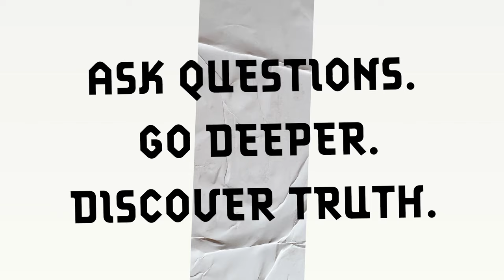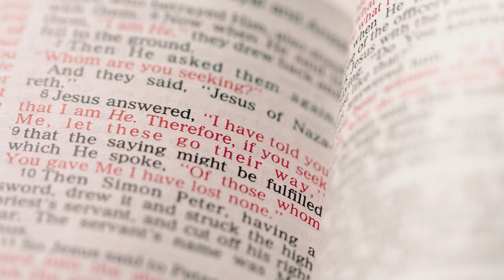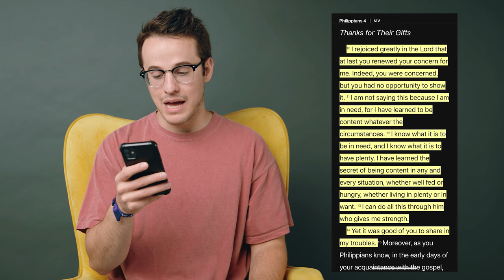The #1 Mistake When Reading the Bible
James teaches us how to find different kinds of context when reading the Bible. He gives us three examples and of how understanding the context can help us see how the Bible applies to our lives today.

| SWITCH IRL |

| SWITCH ONLINE |

Wednesday, 7:00pm CT

| SOCIAL |

We need to talk... - 00:00

What is context? - 2:49

Two kinds of context - 3:05

Examples of understanding context - 4:27

Reading the book of Revelation wisely - 10:32

Sync ID: MB019GM5CDXNTDU